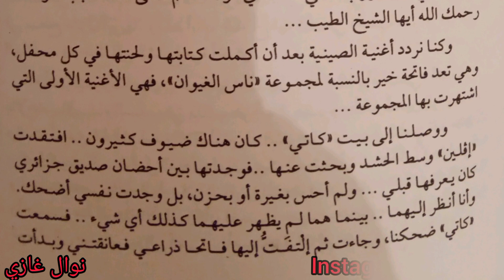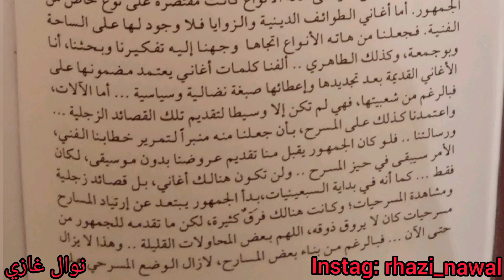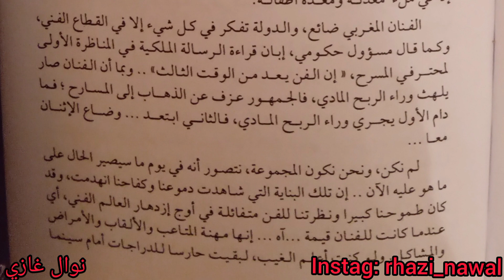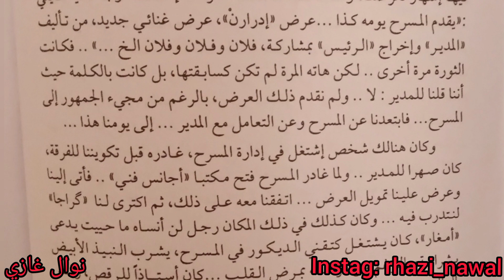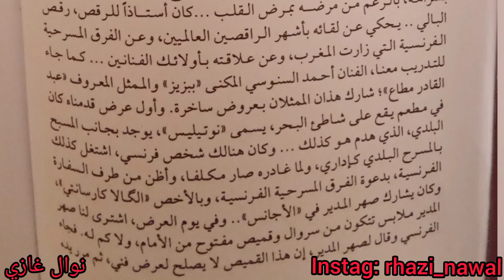18/الرحيل:لو كنت أعلم الغيب لبقيت حارسا للدراجات أمام سينماالسعادة